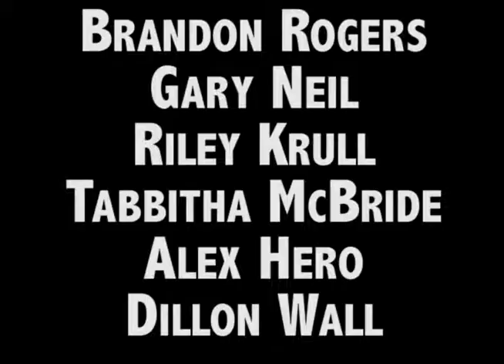You Are Here - Teaser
An original web series from Pickled Amygdala called "You Are Here."

For the full series, and more of my work, including films, web series, animations, music, and podcasts,

The quirky patrons of a small-town coffee shop panic when they find out the shop's doors might close forever.

Starring:
Brandon Rogers
Gary Neil
Riley Krull
Tabbitha McBride
Alex Hero
Dillon Wall

Written and Directed by Dillon Wall
Cinematography by Brandon Fraley